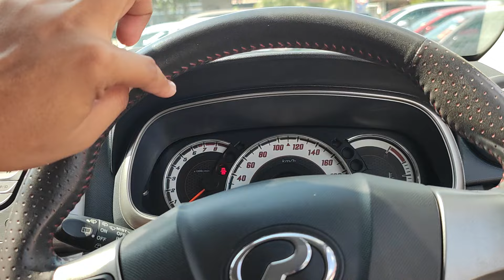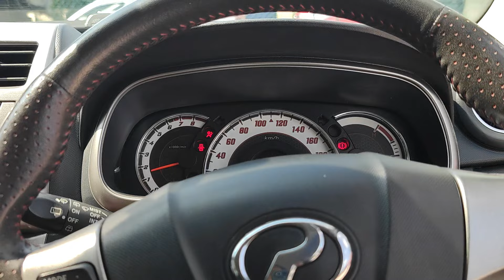PERODUA MYVI ICON 1.5 SE LULUS DENGAN GAJI 1.7K